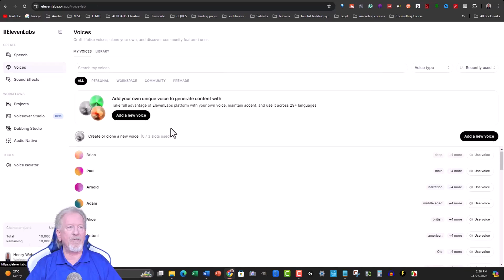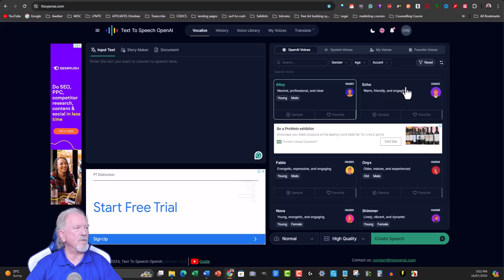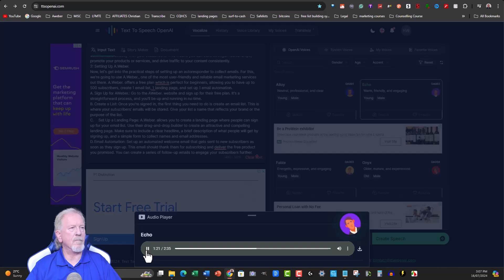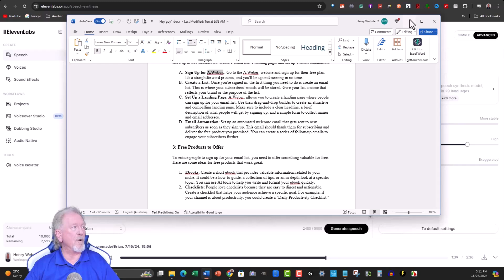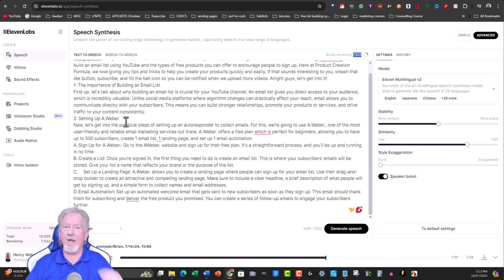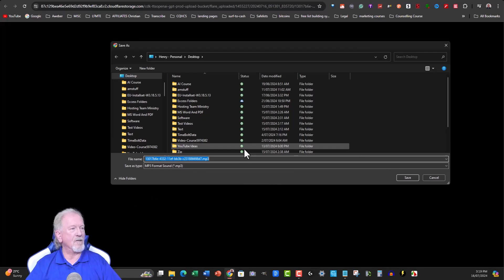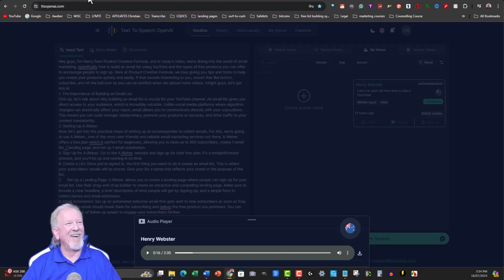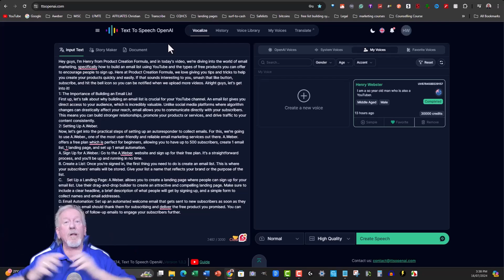Have I Finally Found A Free Alternative To Elevenlabs?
In this video, we will be discussing Have I Finally Found A Free Alternative To Elevenlabs?

Your support will go along way to allow me to continue to get
access to the latest AI so I can do reviews for you.

𝗕𝗼𝗼𝗸𝗕𝗼𝗹𝘁 My Favorite Low Content Supplier.

𝗣𝗶𝗰𝘁𝗼𝗿𝘆 If you would like to grab hold of 𝗣𝗶𝗰𝘁𝗼𝗿𝘆

00:00 Intro
00:02 Comparison between free AI voiceover and paid 11 Labs
01:48 Premium option offers 200,000 credits for $6 with no other payment options available
03:46 Using open AI for text-to-speech with longer character limits
05:28 Aweber offers a free plan ideal for beginners with limited features.
07:22 A free alternative to Elevenlabs has been found
09:00 Comparison between free alternatives to Elevenlabs
10:49 Demonstration of using a free alternative to Elevenlabs for text-to-speech conversion
12:28 System voices are faster and customizable
14:11 Building an email list using YouTube